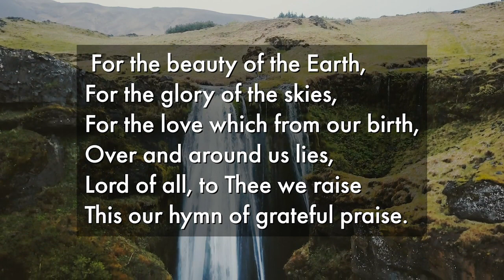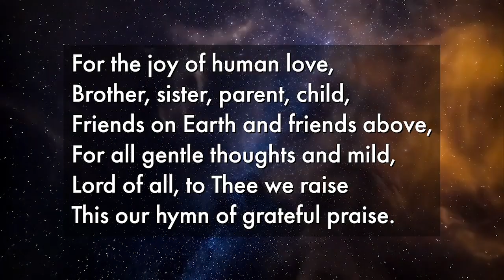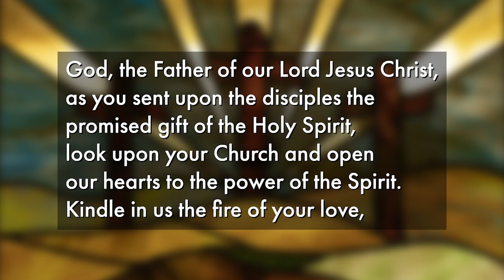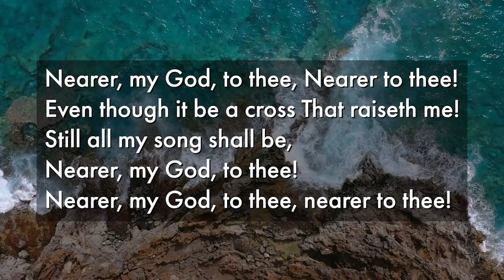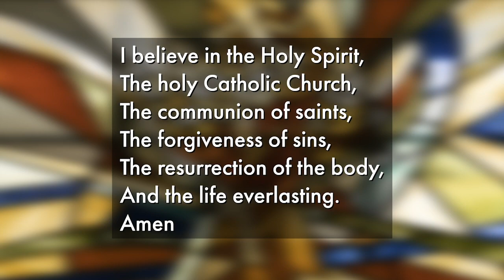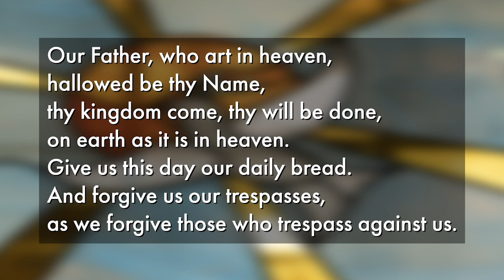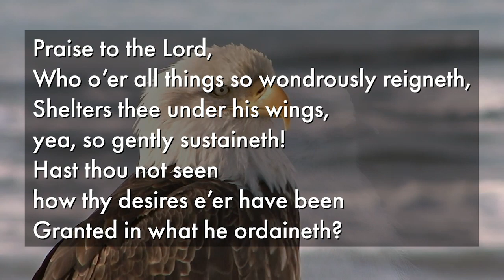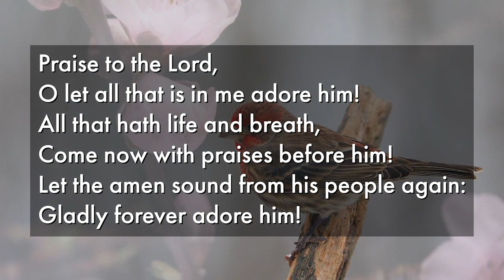Pentecost 1 - June 5, 2022